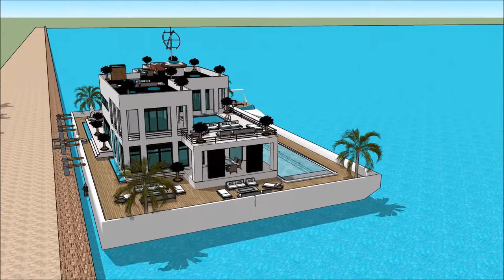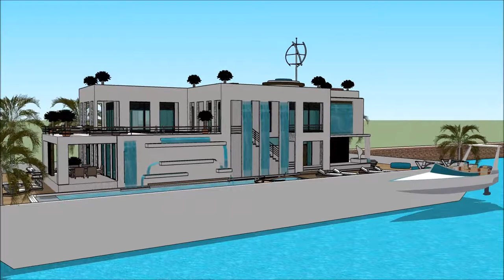MYBA POP UP SUPER YACHT SHOW 2018 MONTENEGRO BOAT SHOW 2018 PORTO 007 Yacht Houseboat Floating luxur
The houseboatzania launching an innovative high-end luxury yacht houseboat home design potentially as a display of exhibition of the MYBA POP UP SUPER YACHT SHOW 2018 MONTENEGRO BOAT SHOW 2018 PORTO 007 Yacht Houseboat Floating luxur.

The collection of the Houseboatzania concept of MYBA POP UP SUPER YACHT SHOW 2018 MONTENEGRO BOAT SHOW 2018 PORTO 007 Yacht Houseboat Floating luxur consists of high luxury and architectural art pieces in minimalism combined with living on the waterfront of the harbour of

The houseboat yacht design has the basis to sustain living with high standards and contemporary structural design at MYBA POP UP SUPER YACHT SHOW 2018 MONTENEGRO BOAT SHOW 2018 PORTO 007 Yacht Houseboat Floating luxur with numerous of prospects for excessive living and celebrating the desire of life worldwide: